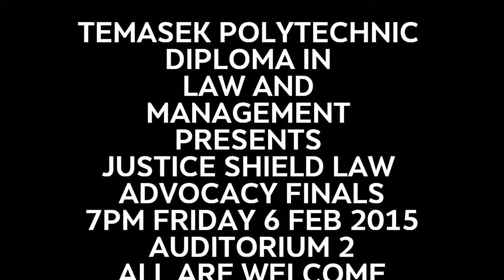Justice Shield - Law Advocacy Competition - Finals 2015 Trailer 1080p